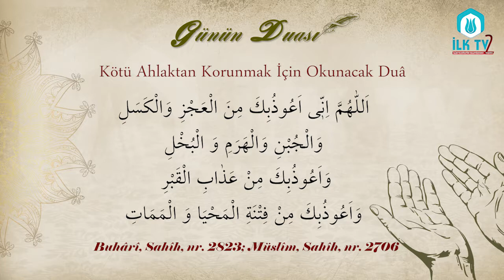Kötü Ahlaktan Korunmak İçin Okunacak Duâ - Günün Duası - İLK TV